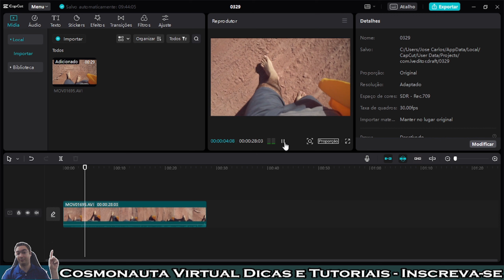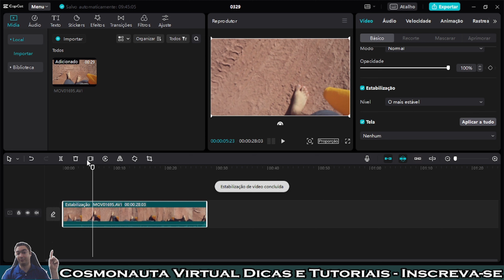Como ESTABILIZAR VÍDEO no Capcut PC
Neste vídeo mostro passo a passo como estabilizar um vídeo dentro do Capcut no PC. Se o seu vídeo ficou tremido, saiba como corrigir e tentar melhorá-lo utilizando o recurso de estabilização de vídeo no Capcut.

* Editor de Vídeos do Canal: Kdenlive / Shotcut / Blender/ InShot/ Capcut
* Captura de Tela: OBS Studio / Stremalabs OBS/ Az Screen Recorder
* Editor de Áudio: Audacity
* Arte e imagens: Inkscape / Gimp / Krita/ Canva
* Introdução 2017: José Carlos Junior
* Música de Introdução: Eyes On You /Network 415 (Biblioteca do Youtube)
* Imagens e vídeos utilizados: Pixabay
* Outras Imagens e Vídeos: José Carlos Junior